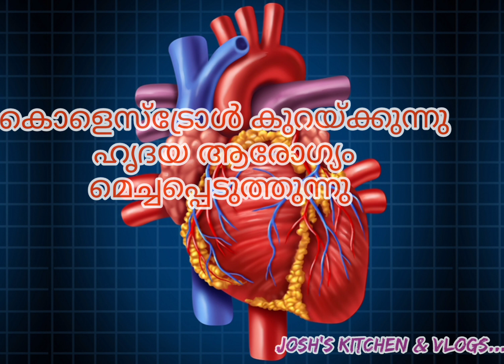ഞാവൽ പഴം ദിവസവും ഓരോന്ന് കഴിച്ചാൽ.....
Josh's Kitchen & Vlogs...